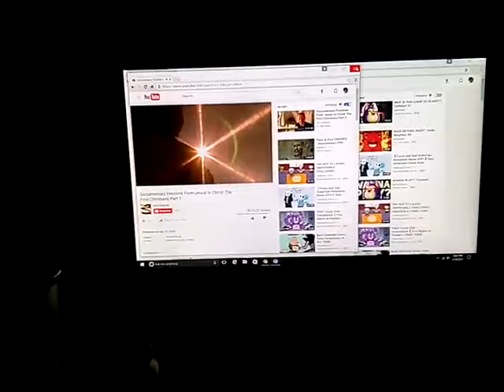Damn religious people